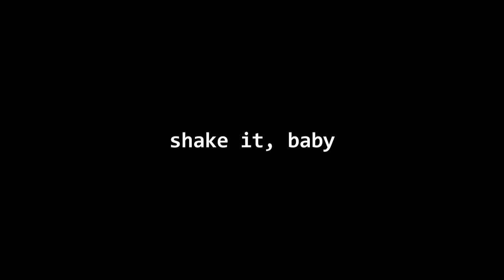Shake It, Baby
Instead of a mouse, I play with a Shake Weight®, For Men And Women!
For only $19.95 plus processing and handling, you're going to love the way your arms and upper body look when you use the Shake Weight® for just 6 minutes a day.